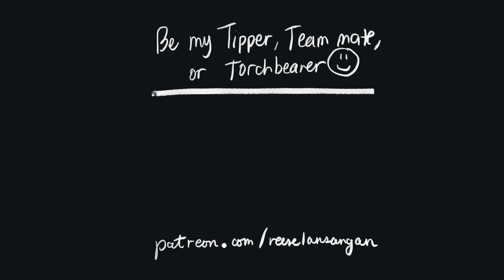15 MIN SONGWRITING CHALLENGE 🙂 Ep. 2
After almost a year, I am back with another 15-minute songwriting challenge! (Ep. 2)

I used a random word generator for words I can incorporate and I got AMBER, USER, PROPERTY, SIGN, and EXPLAIN. I ended up using them in order when I was writing the song 😃

Early Lesson on Love
Music & Lyrics by Reese Lansangan

You had eyes the color of amber
I remember clearly
I used to think you were the coolest kid
Yeah I thought of you dearly
A user of big, grand words
That swept me off my feet
So forgive me for thinking
That you were my property
Mine to keep

Should've seen the signs you liked somebody else
The way you pushed her around
There could be nobody else
And there's no need to explain
love is a game
Especially if you're 6 years old
You don't have to like me
But I bring the best-packed lunches
And so you have been told

Whoo ooh ooh

📷 Shot with a Fujifilm XT100 with 16mm f 1.4 lens

18T Miller Street, De Guzman Compound
Brgy. Bungad, San Francisco Del Monte
Quezon City